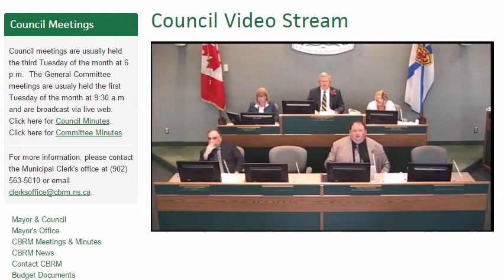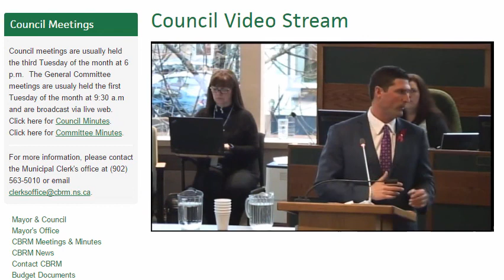MLA Geoff MacLellan Pitches to CBRM May 16 2017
Cape Breton Regional Municipality. MLA candidates representing each party in the May 2017 provincial election.